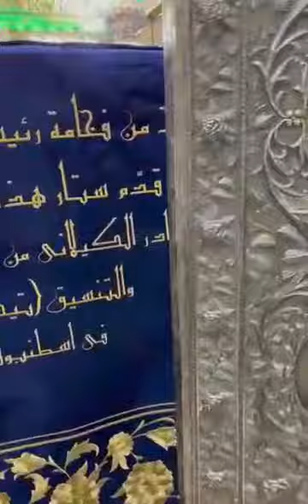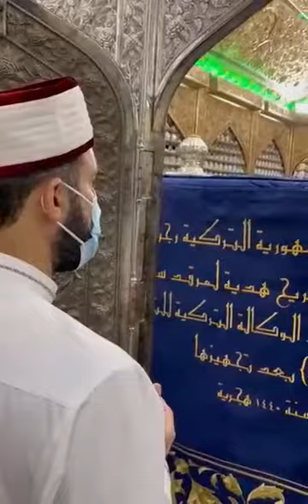روح پرور مناظر اللہ کے گھر کی بہت خوب صورت وسیرت ویڈیو دیکھیں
Video from Waris Sheik Ak